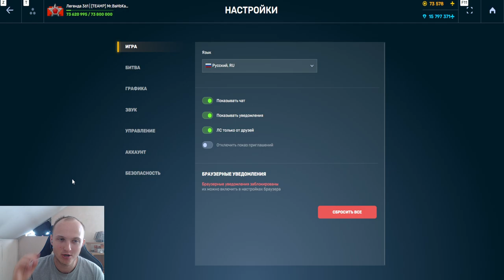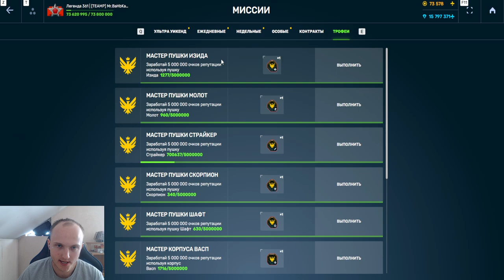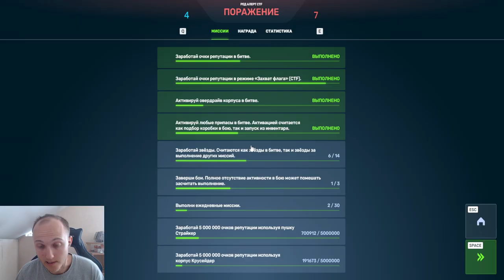СЕЙЧАС ЕМУ НЕТ РАВНЫХ! ГИПЕРИОН - ЛУЧШИЙ ДРОН ПРОТИВ 3 КИБЕРСПОРТСМЕНОВ В ТАНКАХ ОНЛАЙН